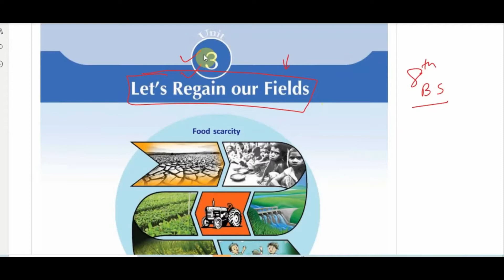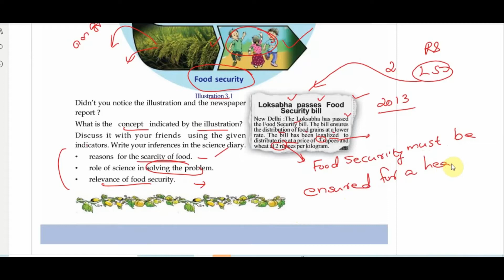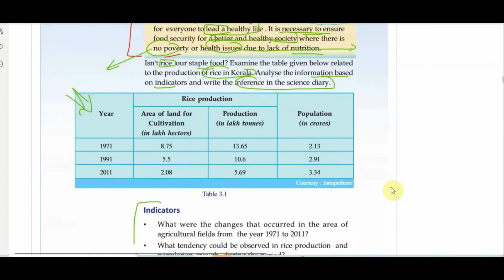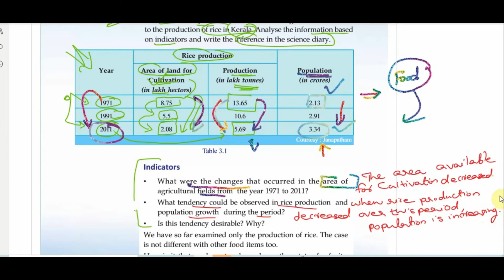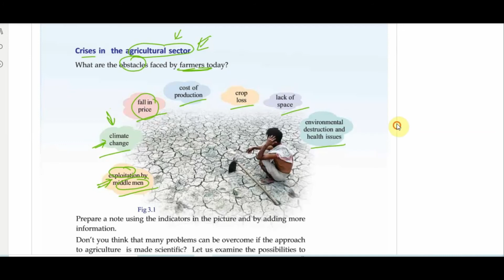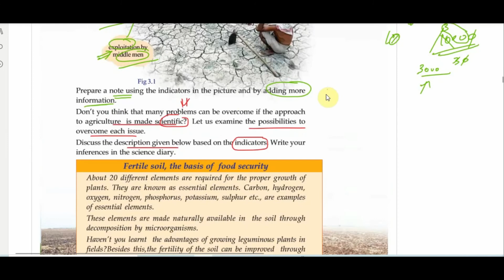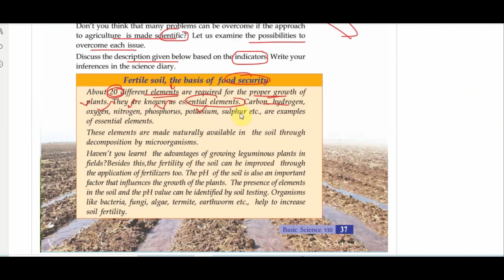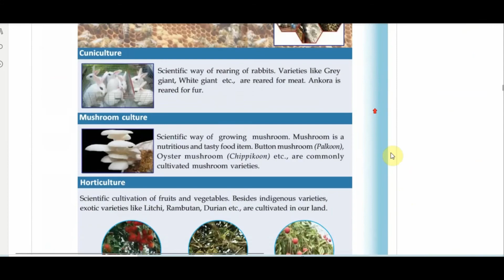Class 8 Basic Science Ch-3 Let's Regain our Fields